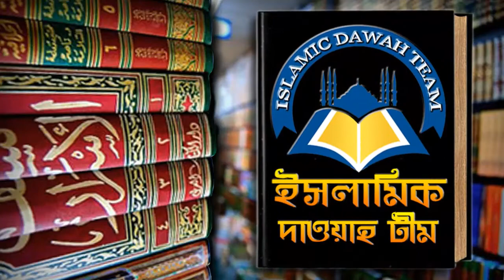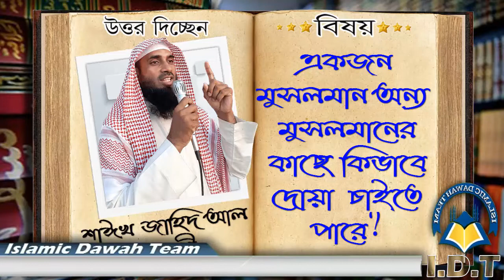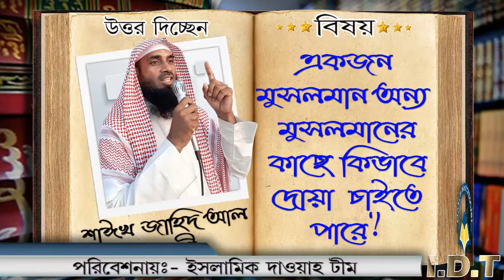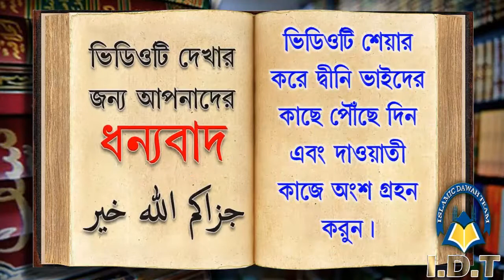একজন মুসলমান অন্য মুসলমানের কাছে কিভাবে দোয়া চাইতে পারে ᴴᴰ┇শাঈখ জাহিদ আল মাদানী